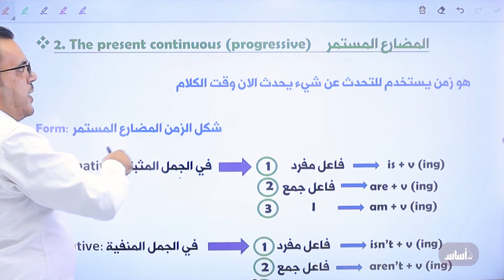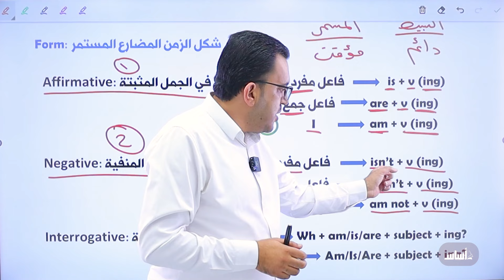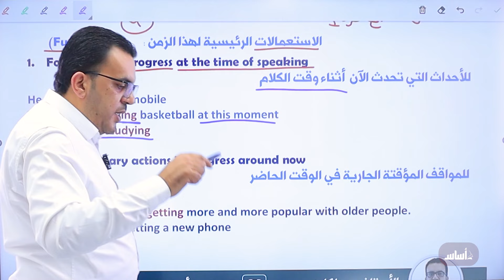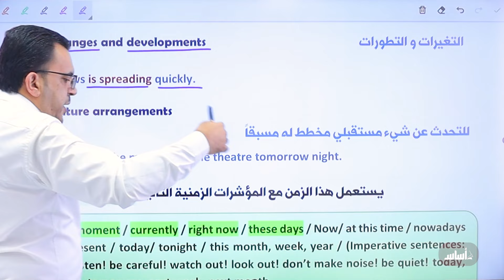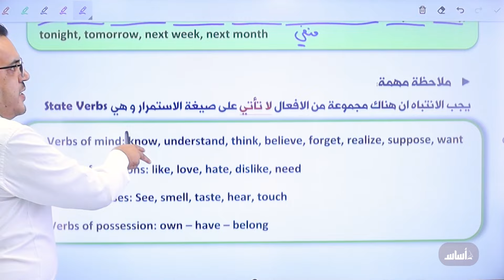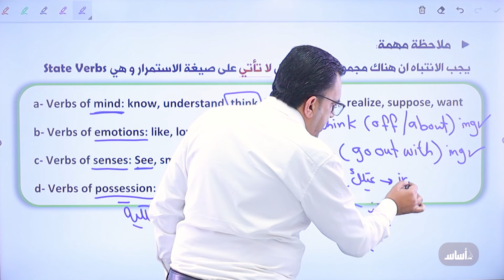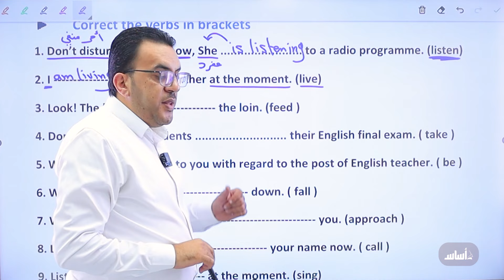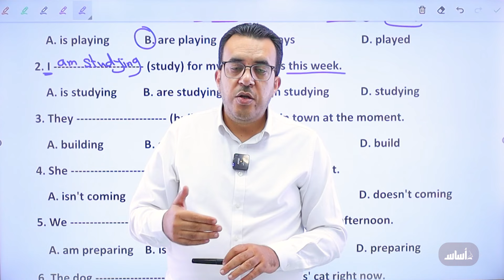جيل 2008 - المنهاج الجديد - الوحدة (1): قاعدة (المضارع المستمر) || توجيهي - إنجليزي مع أ. عمر ملكاوي